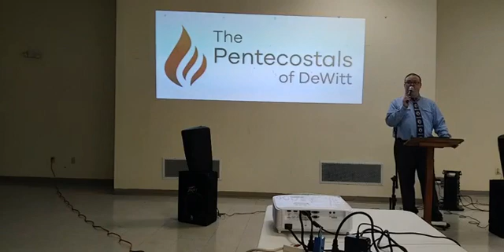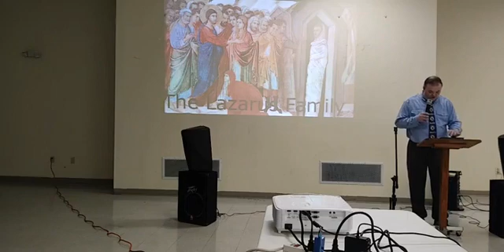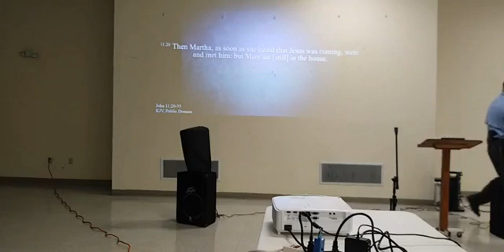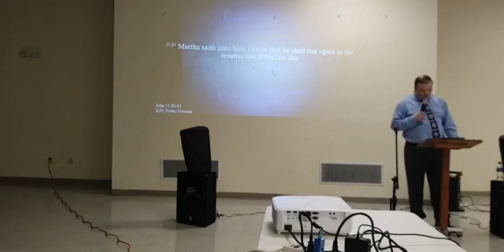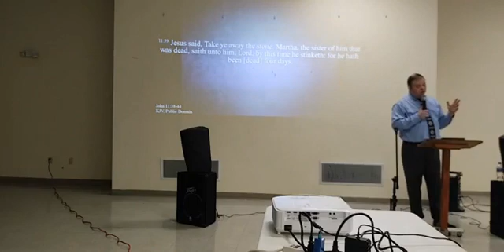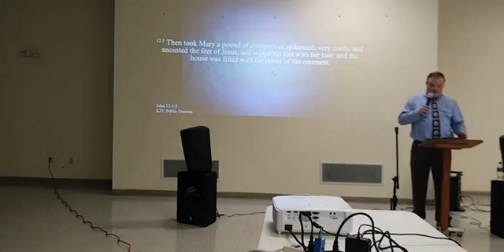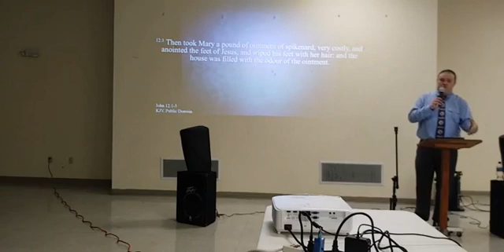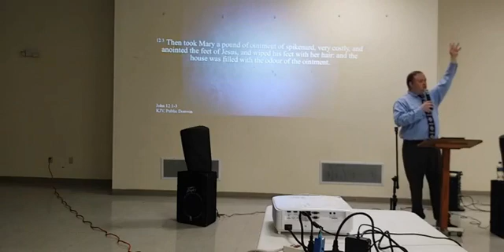The Lazarus Family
Sunday School, August 29,, 2021

**Title:** The Lazarus Family | Pastor Mike Yates | Full Sunday School Lesson

**Description:**

Dive deep into the biblical narrative of the Lazarus family in this enlightening Sunday School session led by Pastor Mike Yates. Held at [Church Name], this lesson covers the complex dynamics between Martha, Mary, and their brother Lazarus as depicted in Luke chapter 10, verse 38 onwards. Pastor Yates offers a profound exploration of the themes of service, worship, and the significance of each role within the family as it relates to personal spiritual paths.

**Key Highlights:**
- Examination of Martha and Mary's interactions with Jesus, emphasizing the balance between service and worship.
- Insights into the personal attributes and spiritual journeys of each sibling, including the lesser-discussed character traits of Lazarus.
- A detailed discussion on the implications of their choices and Jesus' responses, offering contemporary applications for believers today.
- Encouragement to reflect on personal contributions to communal worship and service, inspired by the biblical text.

**Join us for this session to gain a deeper understanding of how biblical teachings can inform and improve our daily lives and spiritual commitments. Whether you're familiar with the story or hearing it for the first time, Pastor Yates' perspective is sure to offer new insights and inspiration.**

Engage with the teachings of the Bible in a way that is thoughtful, profound, and applicable to modern life.**

This description not only outlines the content of the video but also incorporates keywords to enhance discoverability and engagement on YouTube. It invites viewers into a deeper discussion of well-known biblical figures, framed in a way that relates to contemporary Christian life and challenges.